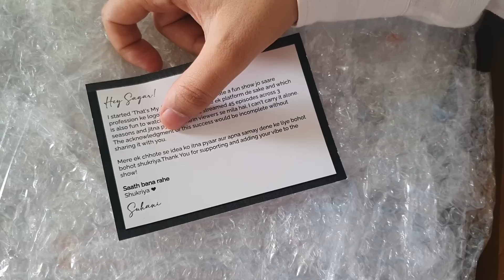Suhani Shah sent us this! That's my Job Goodie Bag!